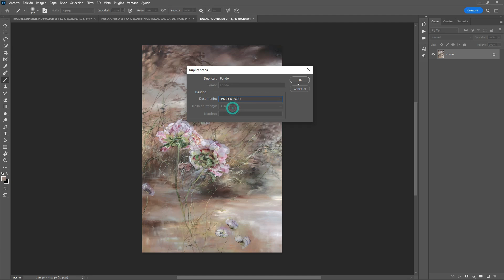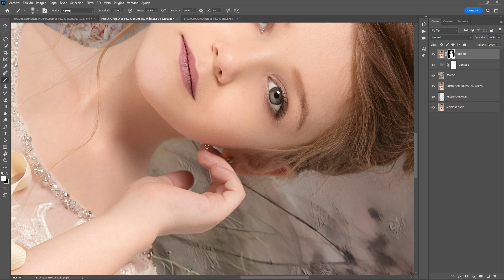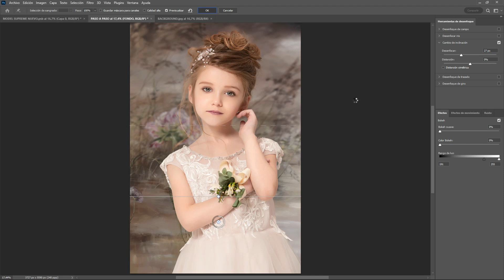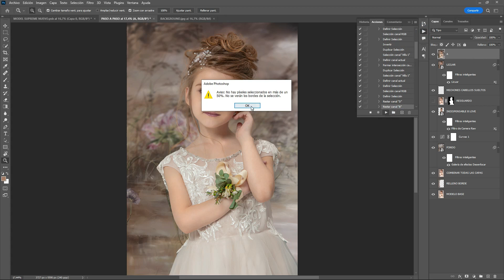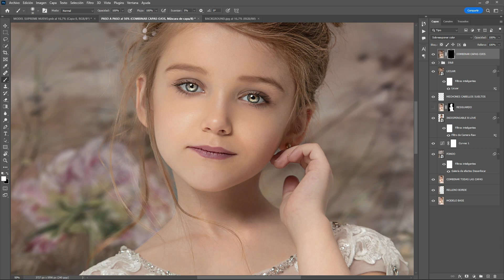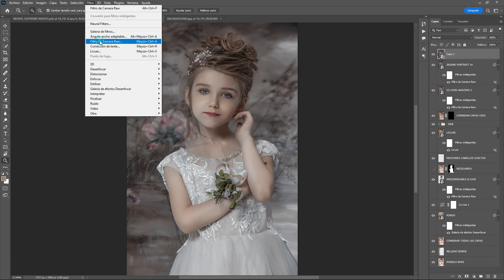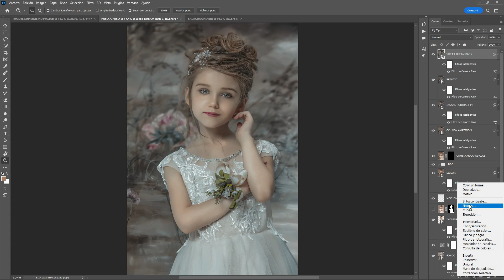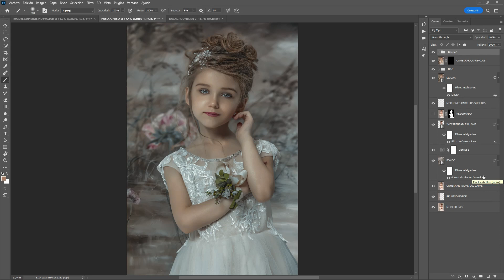EDICIÓN ESTILO FINE ART - VIDEO TUTORIAL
Edición de fotografía en estilo Fine Art, mediante un fondo y presets de cámara raw.

Se modificó levemente el rostro de la modelo con la herramienta licuar, un cambio muy sutil, pero que le da al producto final una mejor presentación.

El proceso es simple y rápido, si ya entienden de este tema les resultará sumamente fácil hacerlo.

Esperando que sea de su agrado y provecho, agradezco su visita al canal.

DESCARGA NUESTROS RECURSOS GRATUITOS PARA EDICIÓN.🎉🎁

LLEVA TU FOTOGRAFÍA AL SIGUIENTE NIVEL CON NUESTROS FONDOS-TALLERES-PRESETS Y ACCIONES 📸🫵🤪

PAQUETE DE 3 TALLERES DE EDICIÓN-SUPER OFERTA
TRILOGIA CREATIVA, EDICIÓN AVANZADA CON PHOTOSHOP E IA:

TALLER TOTALMENTE MANUAL, UTILIZANDO ÚNICAMENTE PHOTOSHOP, FUSIONA CORRECTAMENTE LAS IMÁGENES
Y HAZ MAGIA:

PAQUETE DE 3 TALLERES DE EDICIÓN DE RETRATOS EN ESTILO FASHION, ARTÍSTICO Y FINE ART:

PAQUETE DE 2 TALLERES - SUPER OFERTA - COMPOSICIÓN FINE ART EN FOTOGRAFÍAS DE ESTUDIO: